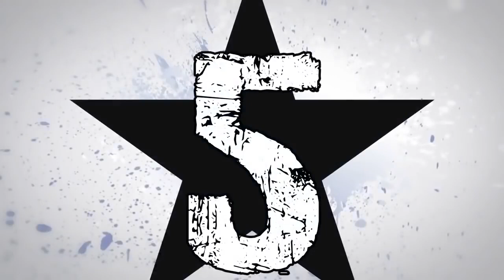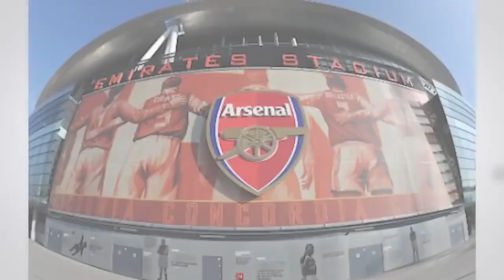10 NAJDROŻSZYCH STADIONÓW W EUROPY